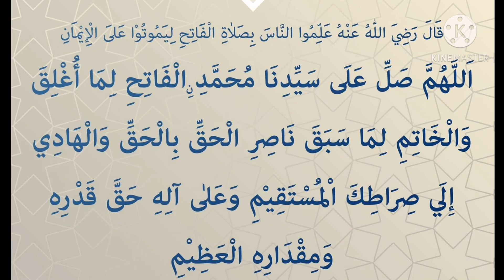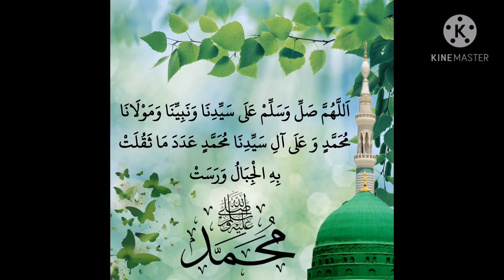മൗലിദ് ചൊല്ലി ദുഅ ചൈതപ്പോൾ സംഭവിച്ചത്